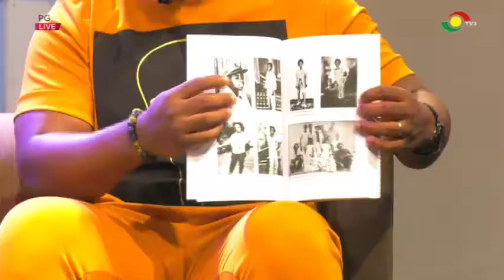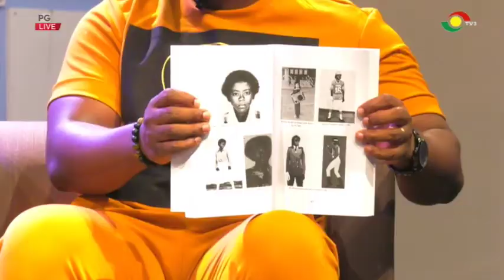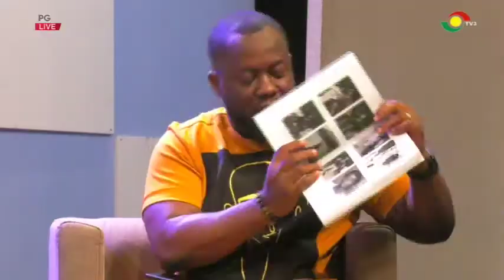Showbiz 360: Up-close with Geemann, Ghanaian pop star who was jailed over 'Taxi fare'